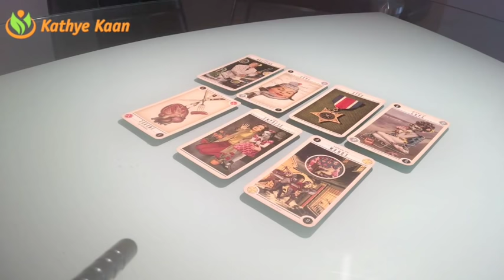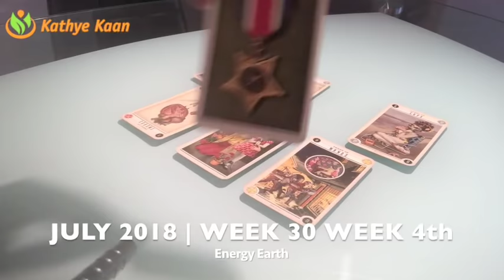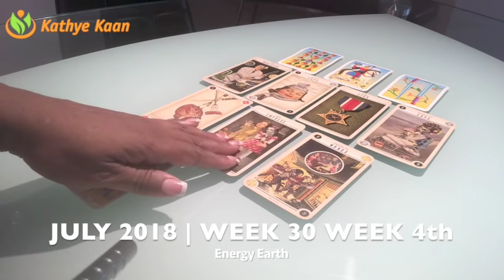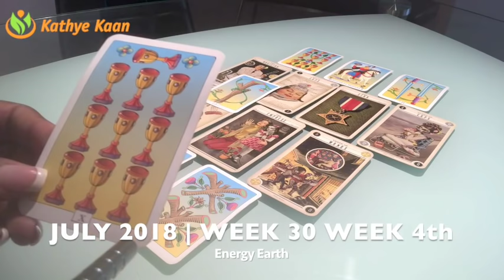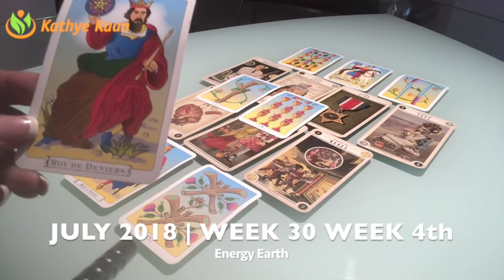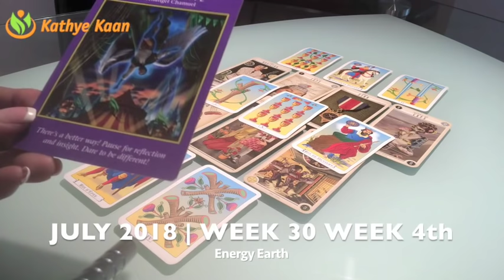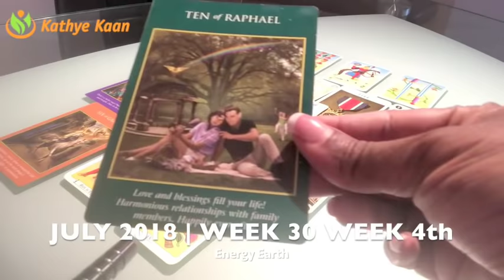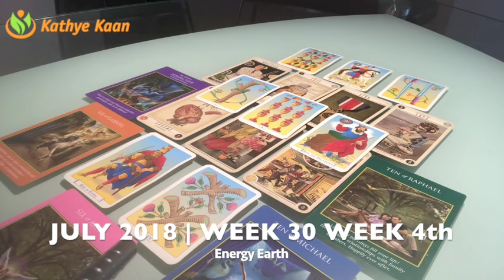LEO Weekly Reading Psychic Tarot | Horoscope | Week 30 | JULY 23 - 29